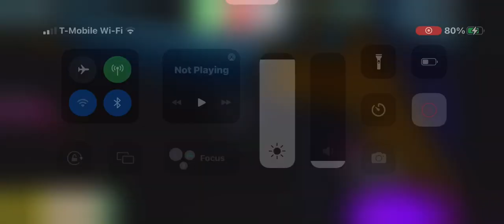White chocolate Bonnie Roblox 508